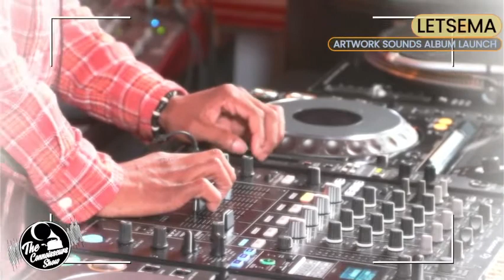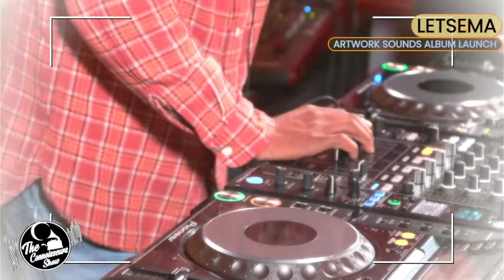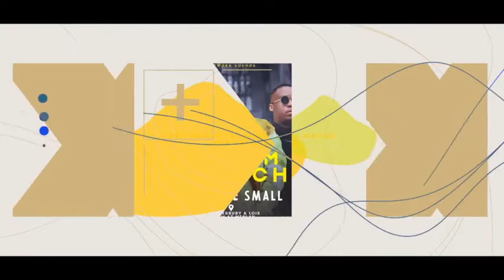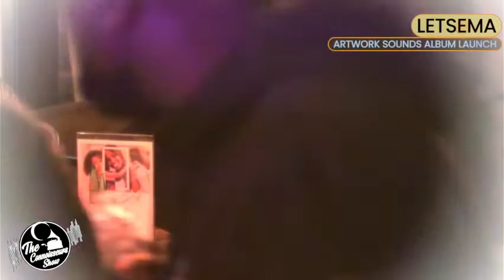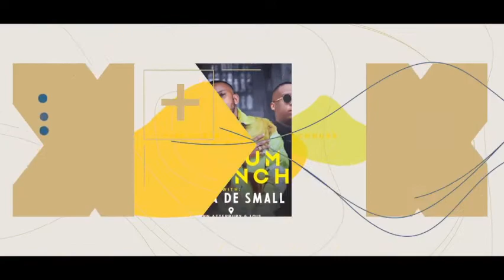Artwork Sounds Album Launch with Dj Letsema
We Present

1 Hour Set

Live on Saturday, 21st May 2022

at "The Gospel According to Album Launch Party" with DJ LETSMA on some Good music.

Story unfolds. Part 1.

Artwork Sounds
The Connoisseurs Show
Vintage Connoisseurs
Clasico Media
Basement Music RSA